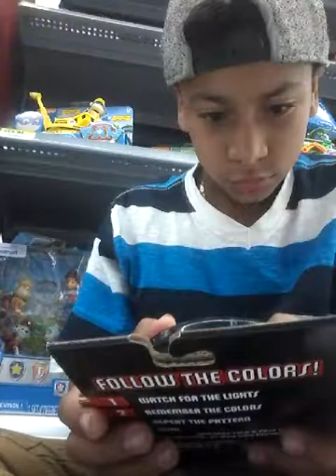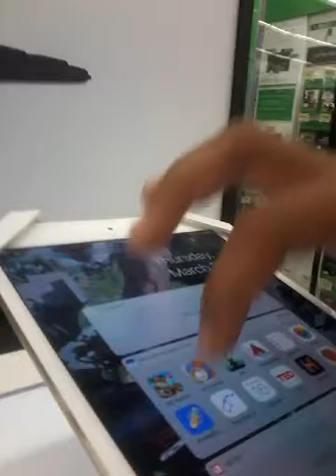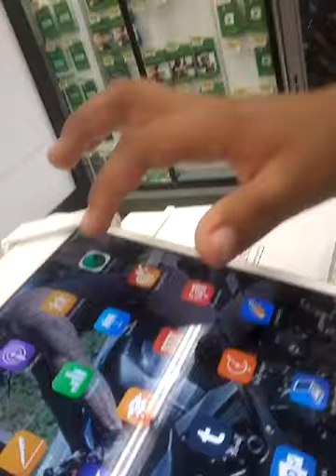16 de marzo de 2017